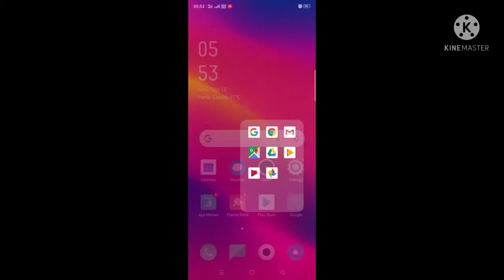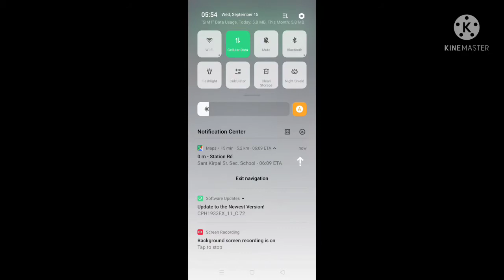🚆🚃Bharatpur to Jaipur travelling by train vloging video! SI Exam done by me and return to home!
Vaani Verma official